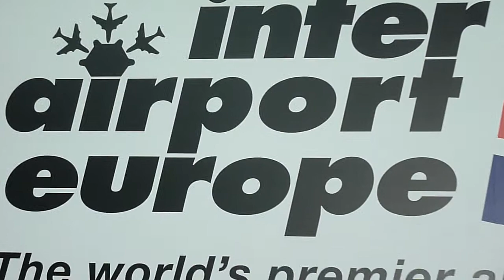Inter Airport Europe in Muenchen eroeffnet.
Dr.Michael Kerkloh,Vorsitzender der Geschaeftsfuehrung der Flughafen Muenchen GmbH, spricht zur feierlichen Eroeffnung der groessten Flughafenmesse der Welt im, Foyer der Neuen Messe Muenchen.